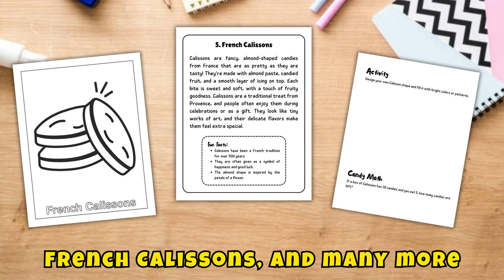How Sugar Crystallizes | Skyfire STEM | Sweet Science with Jack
📌 How Sugar Crystallizes
What do candy canes, rock candy, and sweet crystals have in common? 🍭
They’re all made with the science of sugar crystallization!
In this episode of Skyfire STEM, Jack the Skyfire zooms into the microscopic world to show how sugar molecules transform from syrup to sparkly crystals. Kids will learn:
🧪 What a crystal really is
🔥 How hot water dissolves sugar
❄️ Why cooling helps crystals grow
🧠 How to make a supersaturated solution
…and how scientists experiment with candy!

Perfect for curious kids ages 5–10, classrooms, science clubs, and homeschool adventures!

📚 Based on the sweet facts from Candies Around the World
🎁 Download your free crystal science activity at EduColorPress.com

🎨 EduColor Press – Colorful Learning for Colorful You! 🌍
We’re a Canadian educational media company making learning fun, creative, and meaningful for kids ages 5–10.
From interactive videos and online courses to printable activities, we blend storytelling, STEM, culture, and creativity—all guided by our beloved characters:
Follow us @EduColorPress